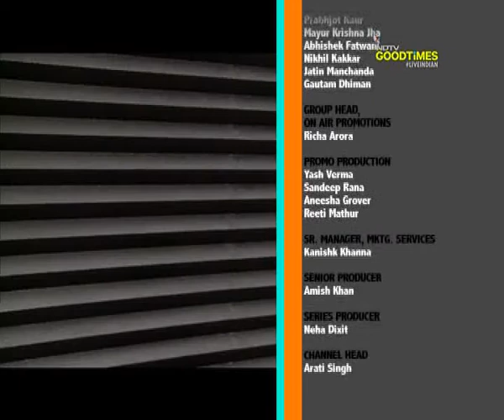Bizarre foods: Ninja café in Japan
When in Japan, Ninja Café should be on your checklist, the restaurant promises an adventurous journey to your table, where you enjoy delectable meals.